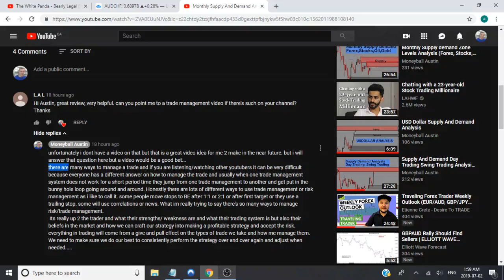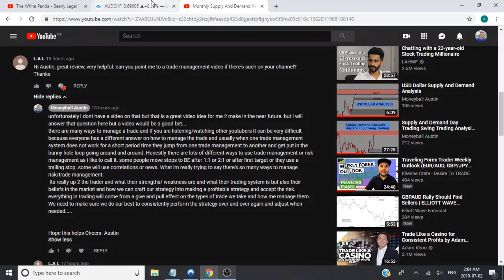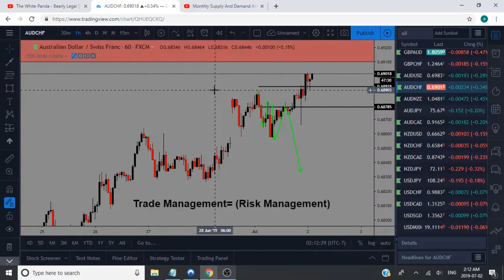How To Trade Management And Risk Management (Holy Grail Trading)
The Holy Grail to Trade Management And Risk Management Trading Stocks, Forex, Bitcoin, gold silver, everything.

A common question i keep getting is what is the best video or best way to Manage Risk or Trade Management? The Holy Grail answer is, there is none. When crafting our Trading strategy we need to account for our own emotions, beliefs,  strengths and weaknesses to create the best Trade Management Risk Management system for our self.

If you have any questions supply and demand zones or suggest any pairs to trade forex/stocks/futures..any market i can create a video and highlight any daily or swing trading.

Please note this is just my analysis of these pairs please see a expert adviser before taking any trades.
Cheers- Austin